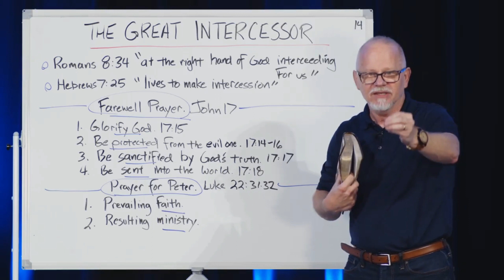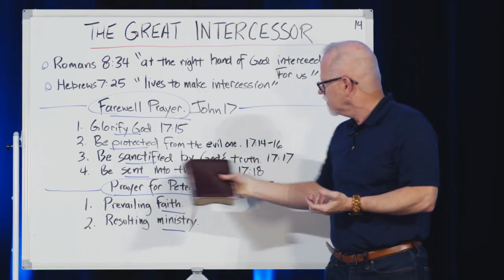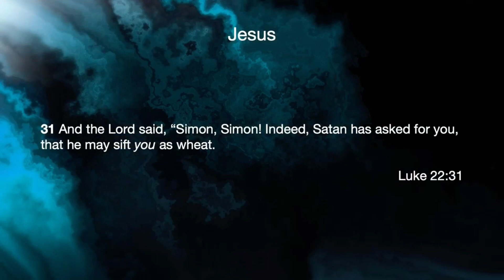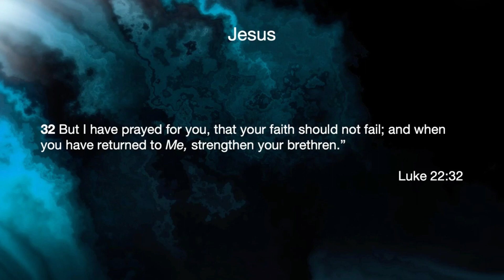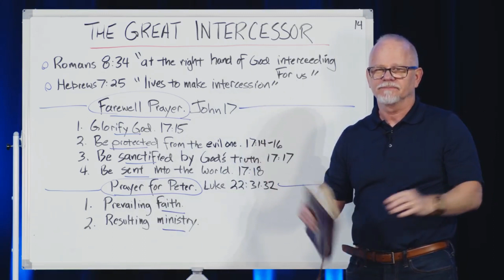JESUS #14 THE GREAT INTERCESSOR